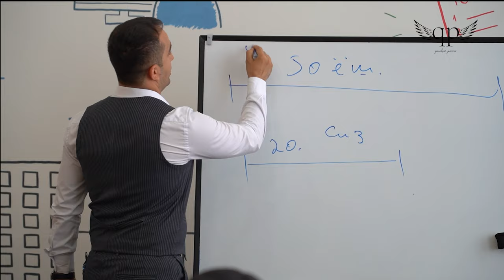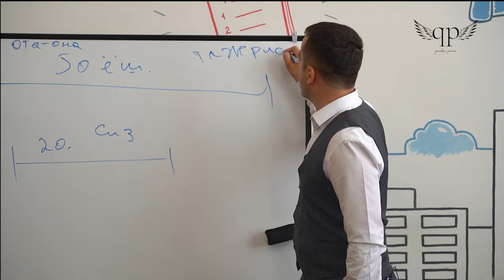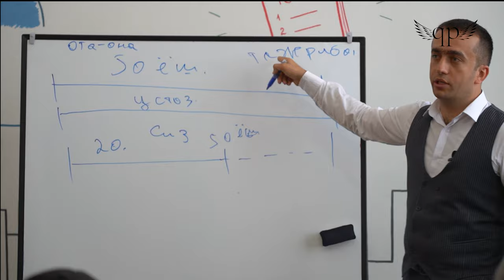036| Har qanday muammoga yechim...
Siz tajriba olishingiz uchun xato qilishingiz shart emas. Siz umringizni zoye' ketkazishingiz shart emas balki siz kimnidir tajribasidan foydalanishingiz, uni o'zingizniki qilishingiz mumkin. Soha, kasbda sizga ustoz yordam beradi, qilgan xatolari, qanday xato qilmaslik kerakligi bo'yicha tahsil olsangiz, otadan siz hayot ta'limini olishingiz va buning natijasida siz otangizni yanada yaxshiroq his eta olishingiz mumkin bo'ladi.

Bugungi epizodda aynan shu haqida gapirdik

Aynan "Qanotsiz parvoz" shunday loyiha-ki, bu yerda - munosabatlar, sog'lik, pul (biznes), ishda va ruhiyat haqida anglanishlar, tushunchalar beriladi. Inson psixologiyasi ajib xilqatlarga to'la. Uni o'rganish esa juda maroqli hordiq hamdir. Bundan boshqalar foyda ko'rsa 2 chandon baxtdir!

Agarki sizga fikrlarimiz yoqsa, loyihada qatnashmasangiz-da sizga ma'qul kelsa albatta o'z fikrlaringiz bilan kommentariyada izohlaringiz, takliflaringiz, savollaringiz va yoki shikoyatlaringizni qoldirsangiz biz bundan xursand bo'lardik!